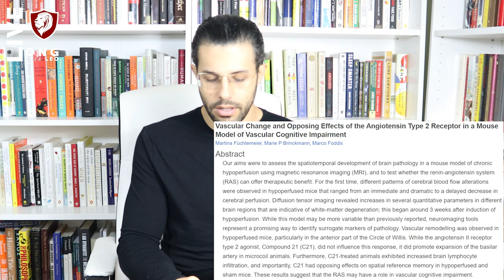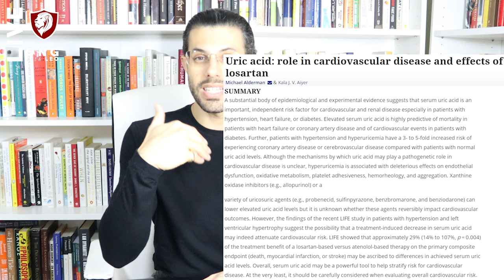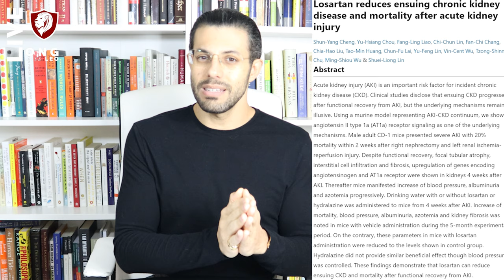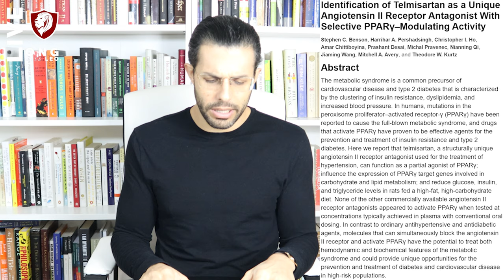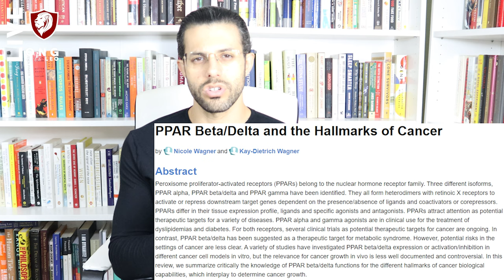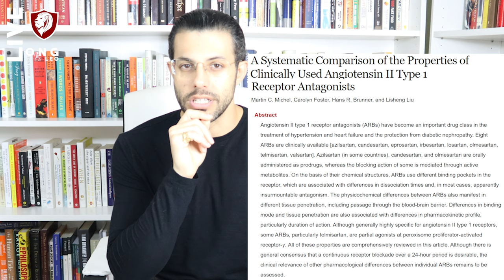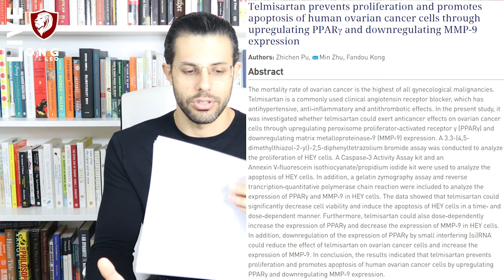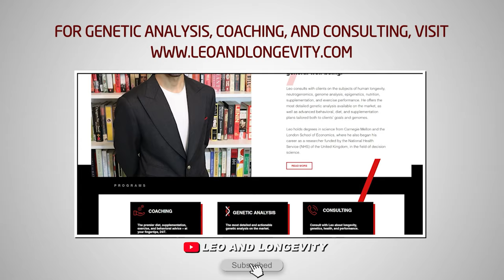How to Manage Blood Pressure: Optimal ARB Selection (The Live Long Podcast #21)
In this comprehensive literature review, I provide an introduction to blood pressure management with a focus on evidence-based ARB selection.

🔗 Connect & Explore 🔗
JOIN THE COMMUNITY:
OTHER CHANNELS
Lucie ▶    / @luciec.7692
Kids ▶    / @bilinguini